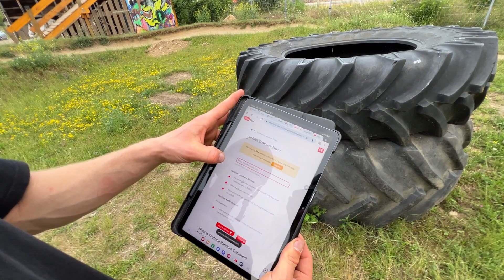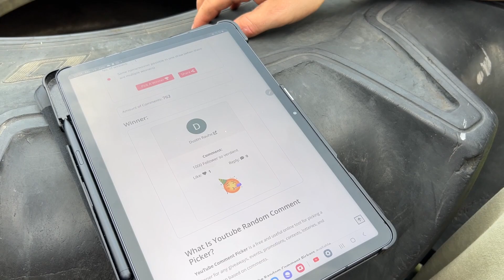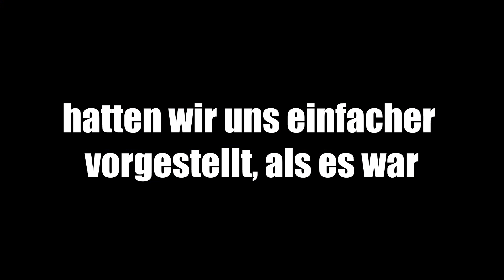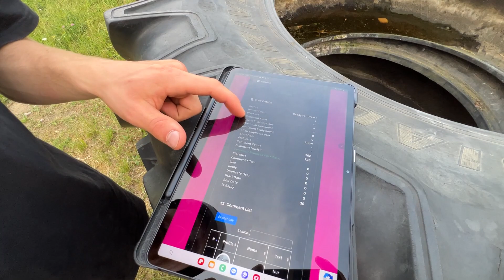Eine "normale" MTB Session + GIVEAWAY AUSLOSUNG || DAILY VLOG 15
In dem Video nehmen Wir euch einfach mal auf eine Normale Session mit!
Wir hoffen wir konnten euch mit dem Video unterhalten!

peace out!